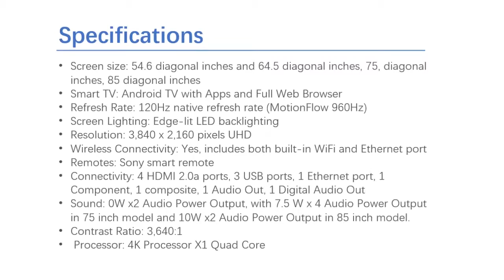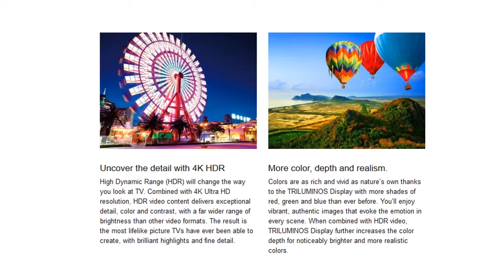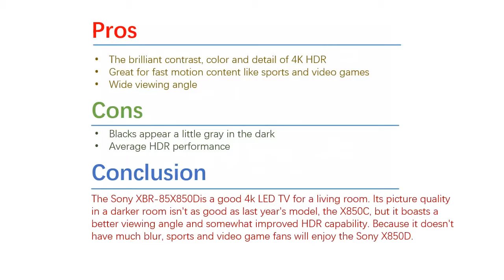NEW Sony XBR 85X850D 85 Inch 4K HDR Ultra HD Smart TV 2016 model Review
US Amazon
CA Amazon
DE Amazon
UK Amazon
ES Amazon:httpswwwwit09-21","new_ha
FR Amazon
IT Amazon:httpswwwwit0d-21","new_ha